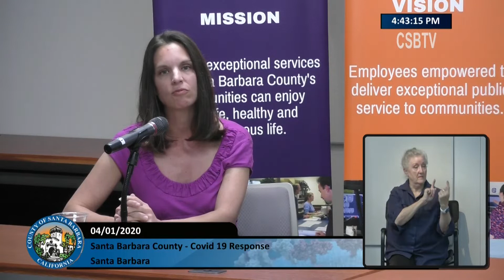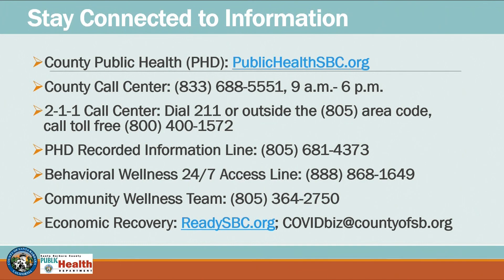Virtual Press Conference Covid-19 April 1st, 2020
Choice